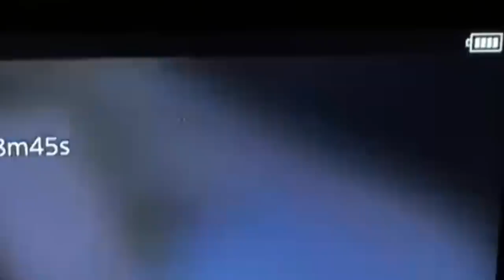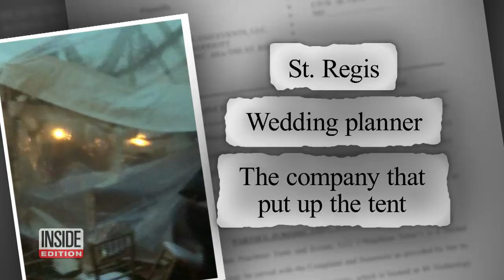Wedding Tent Collapses in Storm During Ceremony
An Atlanta bride and groom were just about to say “I do,” when a ferocious storm swept in, sending the large tent flying and everyone under it running for cover. It happened last year on the grounds of the St. Regis Hotel, in the trendy Buckhead neighborhood. Now, the bride and groom are suing. Video of the incident has just been released in connection with several lawsuits filed by guests who attended the wedding. A guest at the wedding who was 32-weeks pregnant was injured in the chaos.